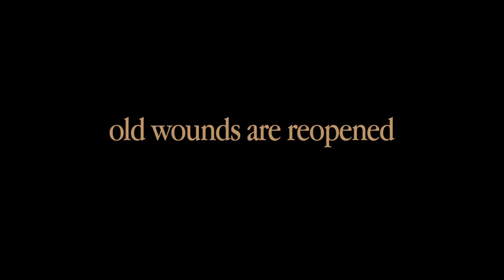HOMECOMING Official Trailer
Set in Washington DC, Homecoming is the funny, but poignant story of five friends who attended Hayward University, a Historically Black University, together in the late-1990's. The members of the group, now in their late-thirties, have kept in touch over the years, but have drifted somewhat apart. While gathering for Homecoming weekend at the house that was once their off-campus dorm, news of one member's recent death forces the friends to reflect on the past; rekindle relationships; reveal secrets; and redefine their lives. Professor Hill Hadley and his wife Leslie host the weekend at Eleanor Roosevelt House, the group's old off-campus dorm, that they bought, renovated, and now reside in; their daughter Ashley recently left for college, so they are now empty-nesters and trying to relive their college years by inviting their friends to stay at "Eleanor" for Homecoming weekend -- the visitors are: Deena Scott, a famous Hollywood television writer, who has her career down pat, but not her love-life; Dr. Barrett Wallingford, a successful psychologist, who dated Deena in college; and Abby Long, an Afrocentric bi-racial social worker who lives in Brooklyn with her young son. When Abby asks the members of the group if they can chip in for their deceased friend's funeral (who was also the father of her child), the mood changes and issues from the past resurface.